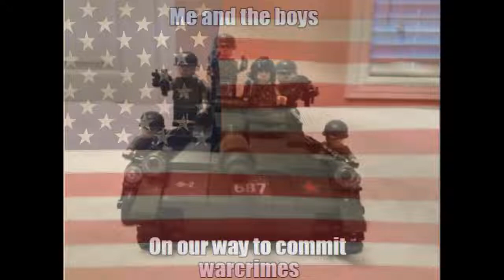Me and the boys on our way to commit warcrimes:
We did it bois we made a meme after 40 years